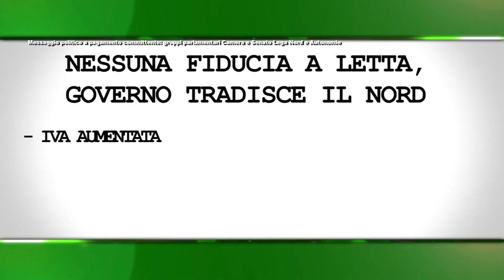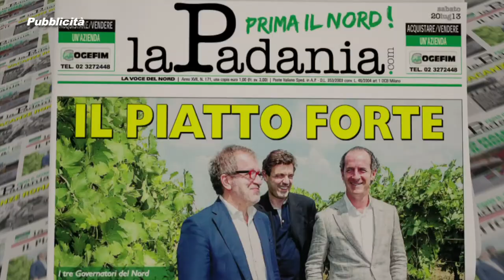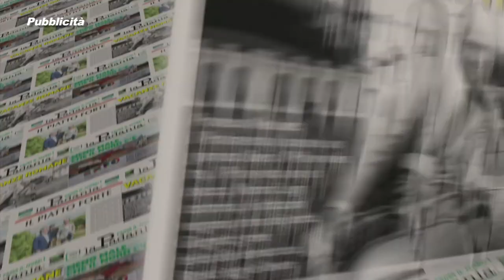Prima Il Nord puntata n.12 - NESSUNA FIDUCIA A LETTA, GOVERNO TRADISCE IL NORD (parte 2)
Prima Il Nord puntata n.12 - NESSUNA FIDUCIA A LETTA, GOVERNO TRADISCE IL NORD (parte 2) - Deputati e Senatori Lega Nord Padania